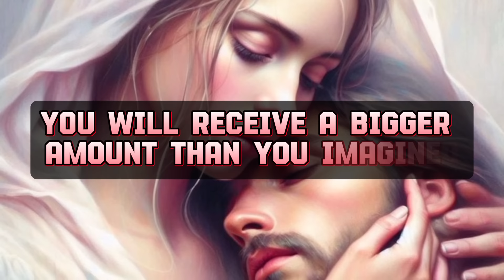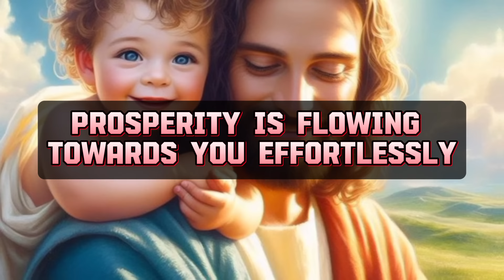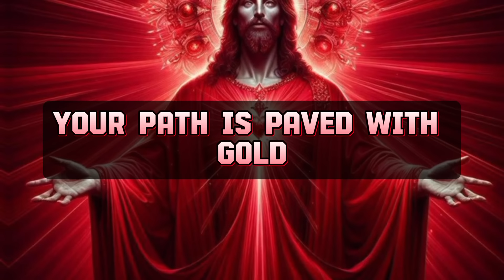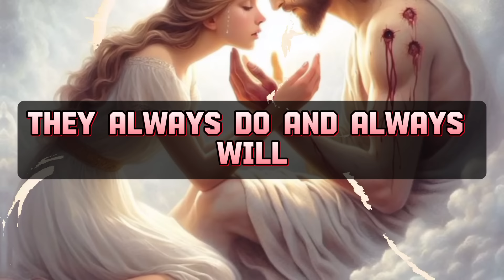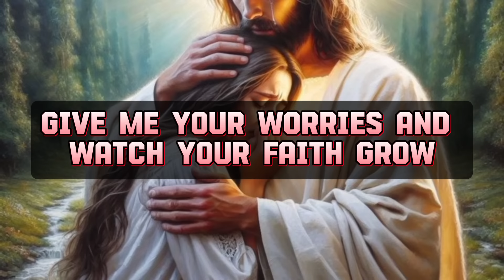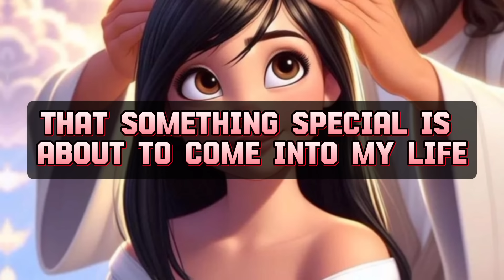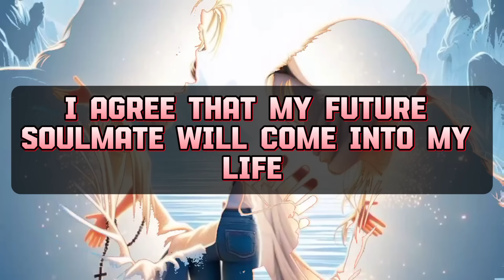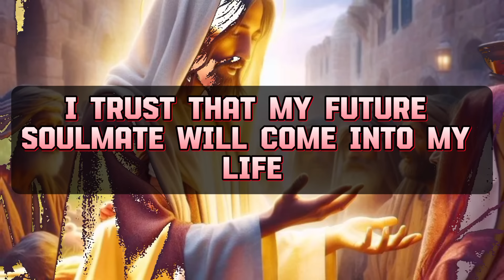GOD SAYS DON'T IGNORE MY MESSAGE THIS TIME BECAUSE SOMETHING HAPPEN IN 20 MINUTES..!!!OPEN